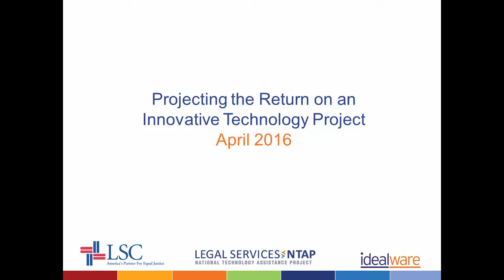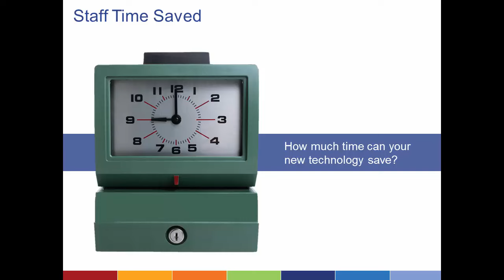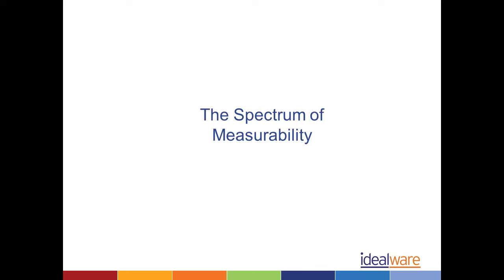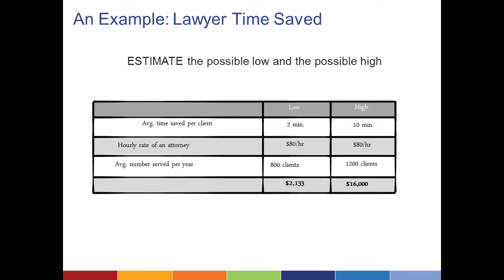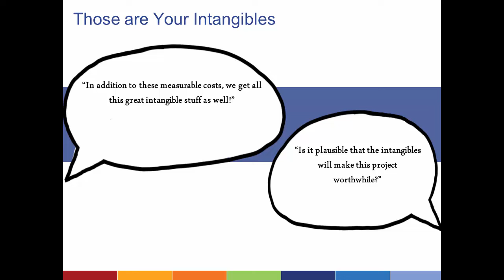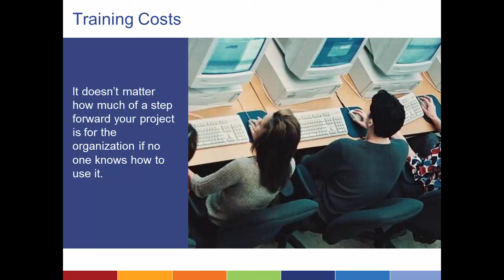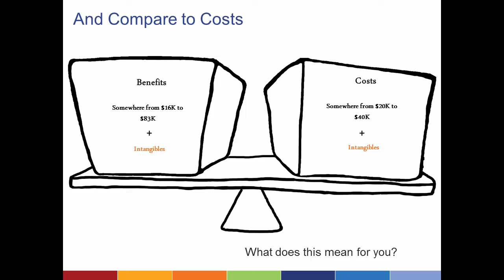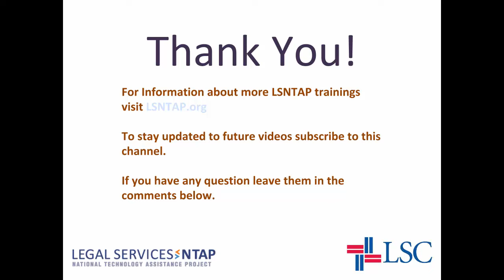Calculating ROI of Tech Projects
0:00:00 Introductions
0:10:40 Thinking Through the Benefits
0:17:19 The Spectrum of Measurability
0:44:10 Thinking Through Costs
0:52:33 Putting it Together

What’s the benefit of a tech investment, and when it is worth the expense? What’s the best way to think about the return on investment of a technology project in quantitative terms? In this session, we’ll talk through the core concepts around how to consider and weigh the costs and benefits of technology projects. Then we’ll work together as a group to collaboratively identify some of the most effective and measurable elements you can use to predict the return on investment for innovative projects. You’ll leave with a clear framework to help you think through innovative technology investments at your own organization.

Presented by

Laura Quinn of Idealware
John Greiner of Just Tech, LLC
Brian Rowe of LSNTAP

And please fill out this survey to help us continue to bring you these videos.